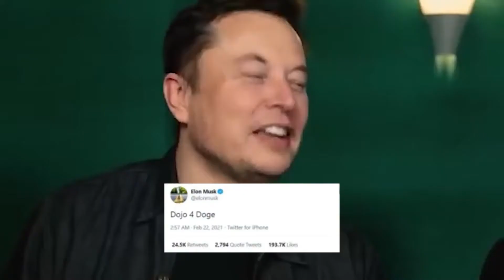Solana Just Blew Up...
Solana SOL crypto is skyrocketing.